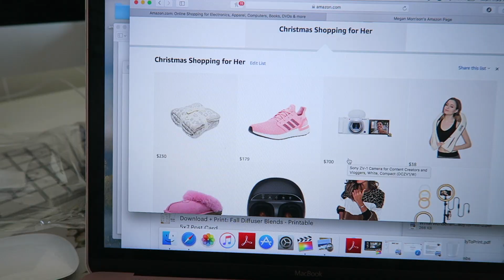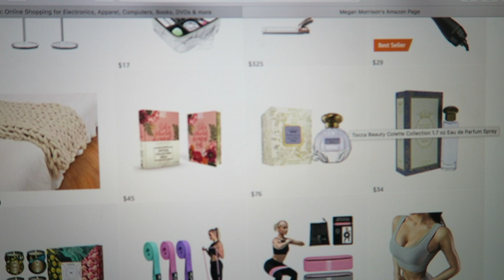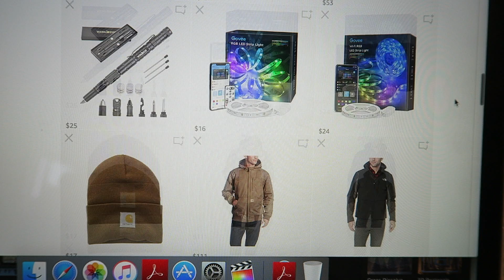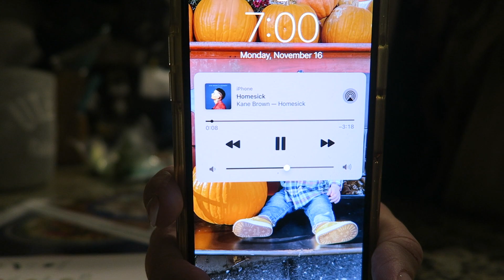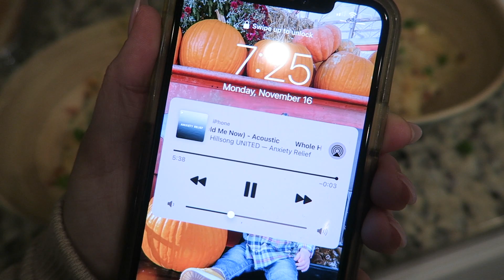Our Christmas Shoot + I'm struggling with this Pandemic...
I N S T A G R A M | @_meg_leigh , @beautybymeganleigh & @essentiallymeg_leigh

♡Greatly appreciate your support if you do decide to purchase through those links ♡